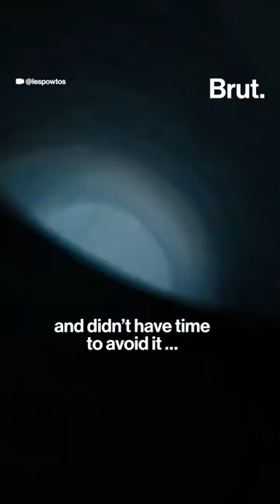A skier fell nearly 50 feet into a vertical channel in a glacier.